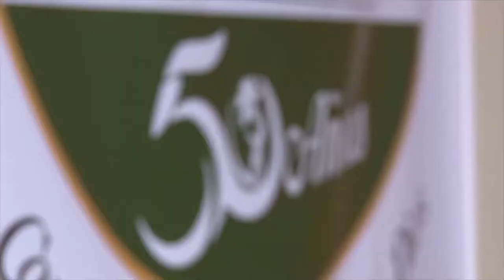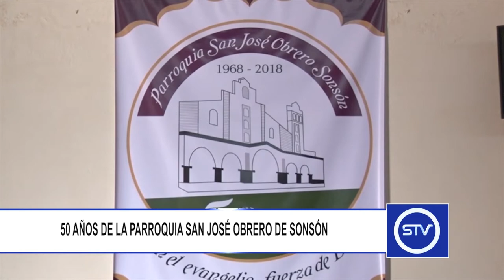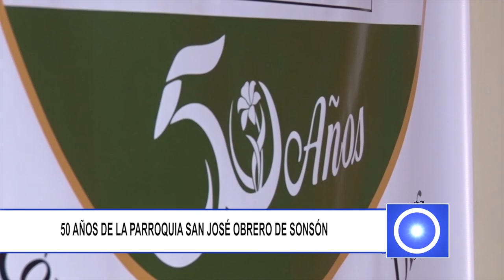50 AÑOS DE LA PARROQUIA SAN JOSÉ OBRERO DE SONSÓN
Durante el 2018 la parroquia San José Obrero del municipio de Sonsón cumple sus 50 años de existencia.